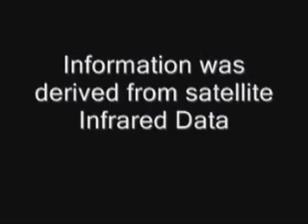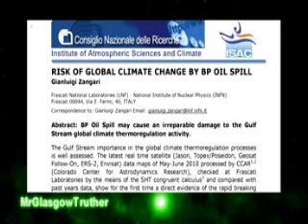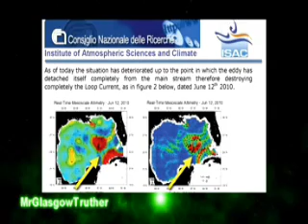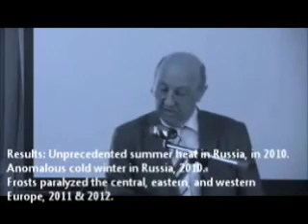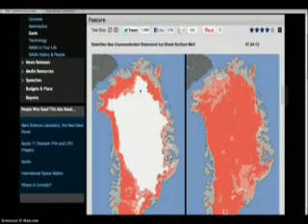Death Of The Gulf Loop Current, Greenland Meltdowns 97% in 96 hours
Something you may not be aware of, that dramatically effects your life and all life, The Gulf Loop Current, has stopped its function of spreading warm air throughout the world.

Another Under-told story, Greenland lost 97%of its ice over a 96 hour period, something that is unparalleled in recorded history.